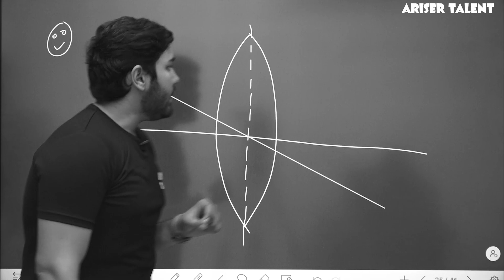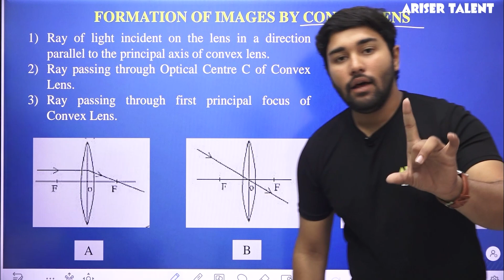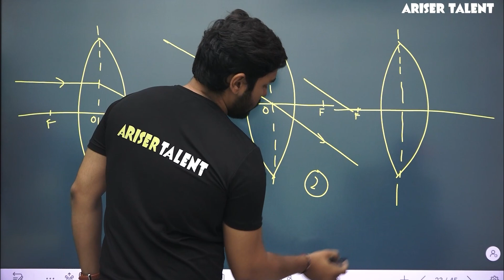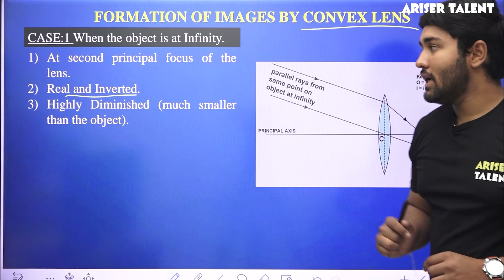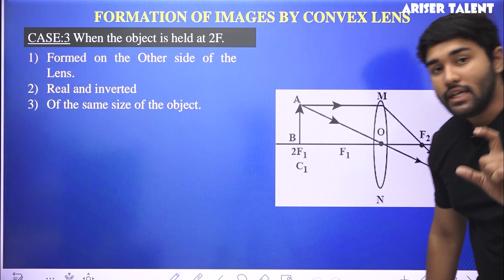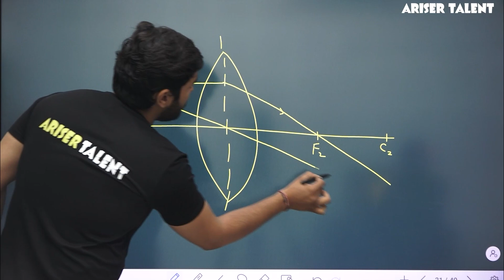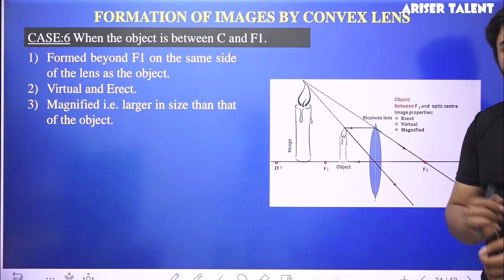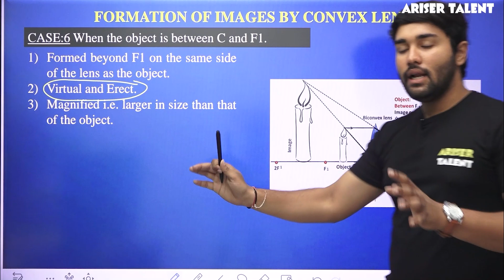Image Formed by Convex Lens | Light - Reflection and Refraction | Science | Class 10 | Ariser Talent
"Unlocking the Wonders: Witness the Magic of Convex Lenses" - Explore the captivating world of convex lenses as they transform ordinary objects into mesmerizing, magnified masterpieces. Join us on a visual journey like no other!

Timecodes:
0:00 - Intro
04:18 - Formation of Images By Convex Lens

Crack JEE/NEET Physics Get Important theory and exam pattern questions for JEE/NEET preparation with Ariser Talent’s expert faculties.
Get started with your JEE/NEET Preparation with arisertalent.com. Ariser Talent’s courses will help students to boost score for JEE/NEET Medical Preparation to perform best in exams and achieve a good rank. Our courses include:
1. HD Video Lectures designed by a top faculty team of Kota.
2. Study Material prepared by experts.
3. Test Series to boost your preparation.
4. Previous Papers and Sample Papers.
5. 24X7 Online Streaming Course
6. Access anytime, anywhere using any device

Ariser Talent is an online Education platform for JEE, NEET, NTSE & CBSE 7th to 12th

The Best e-Learning app for IIT-JEE MAIN & ADVANCED | NEET Medical | CBSE XI&XII | CBSE IX&X (FOUNDATION & NTSE) Preparation